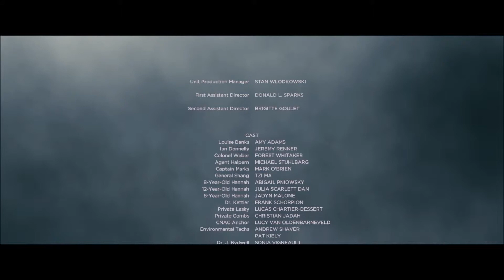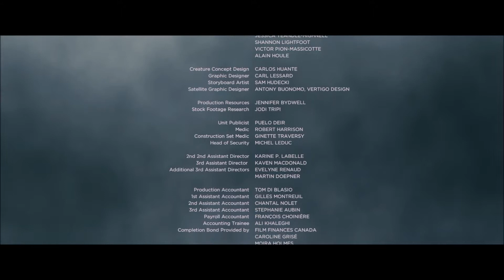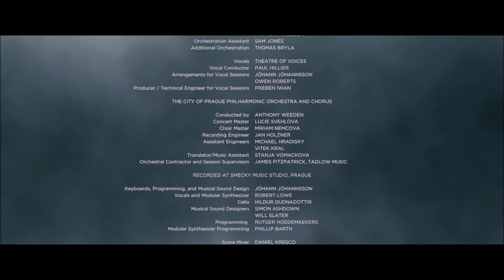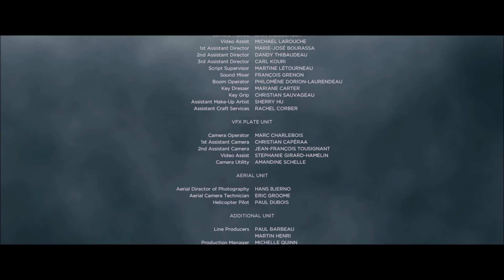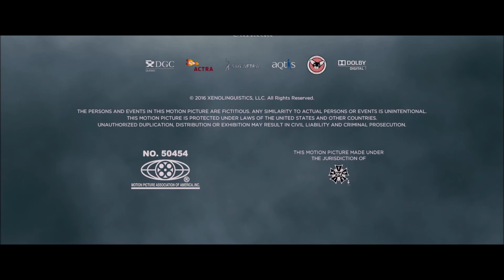Générique de fin/ Crédit film Premier Contact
Générique de fin du film Premier Contact (Arrival in english) apparu en 2016.